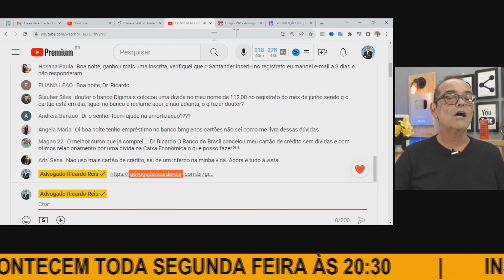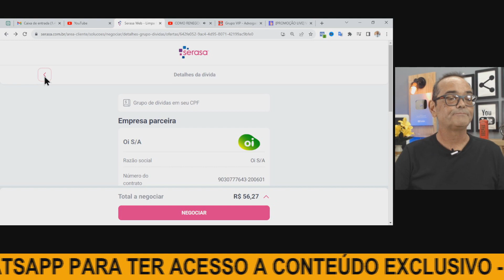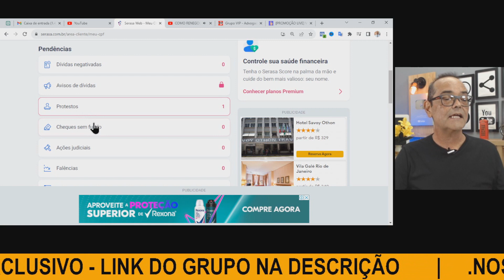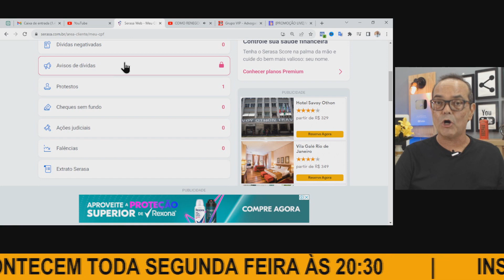QUAL DÍVIDA RENEGOCIAR PRIMEIRO?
🏅Participe do meu Grupo VIP do WhatsApp! Receba conteúdos exclusivos e escolha o tema das próximas lives (faço toda semana. Segunda-Feiras às 20h30